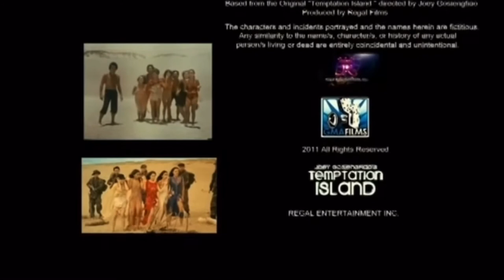Regal Entertainment, Inc./GMA Films (2011)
Taken at the end of “Temptation Island” (2011)

This video was edited using Videoleap.